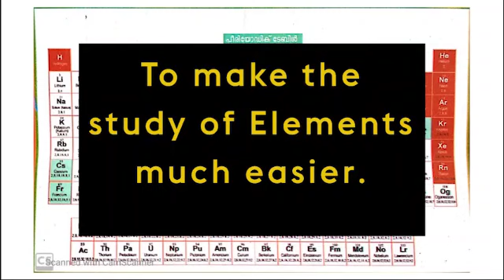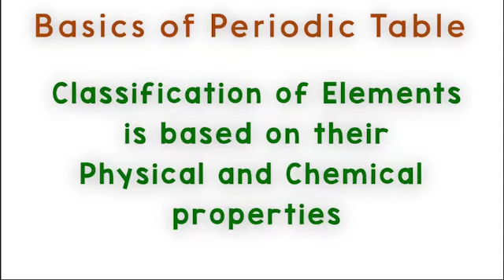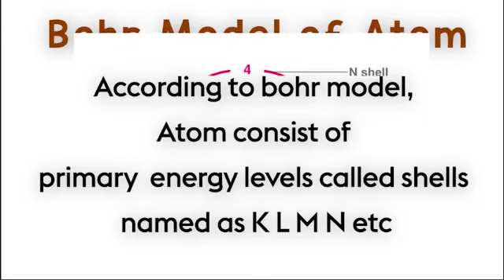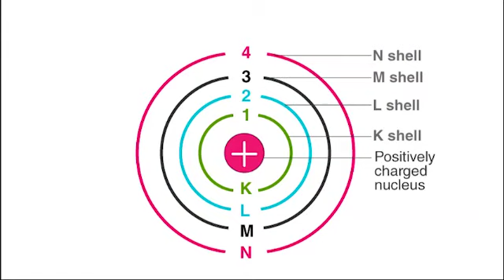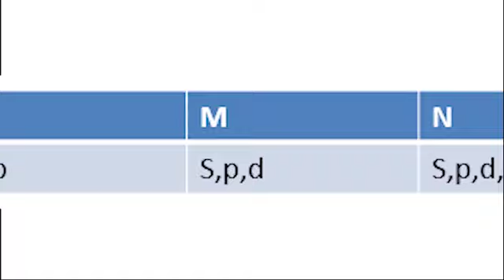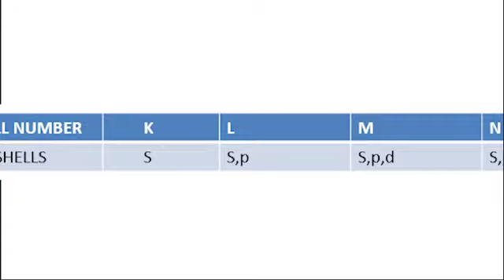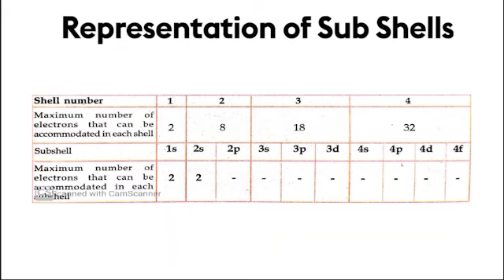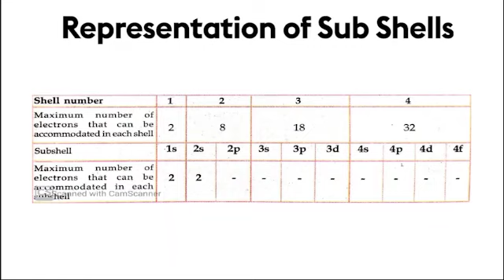CLASS 10 Chemistry Chapter 1 from EXCEL ACADEMY Kuttikkattoor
Video from Shameer Babu